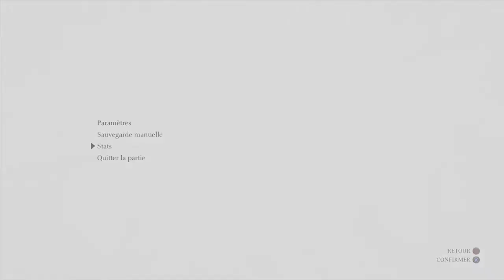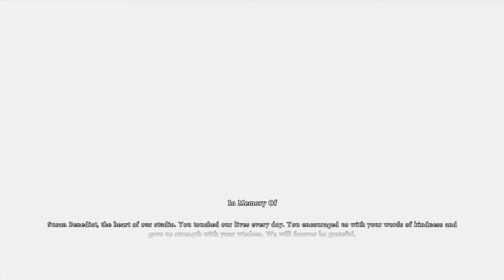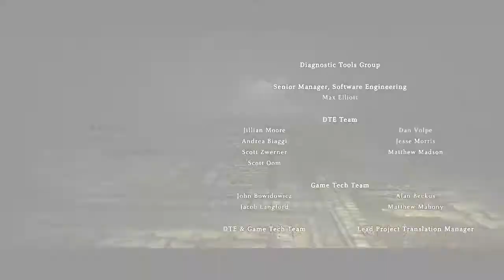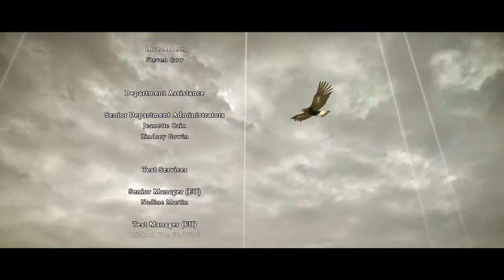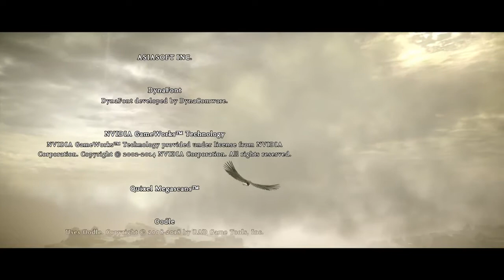TOUT ÇA POUR ÇA (Shadow of the Colossus) FIN